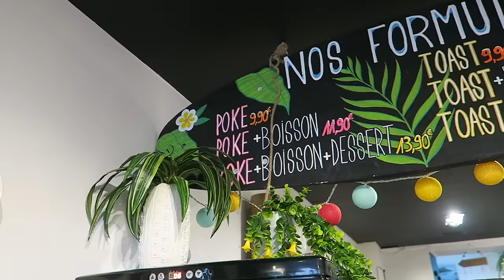ma première fois 🔞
OUESH LES PLOUCSSSS

Mes réseaux
tiktok  : @princesselilyy (avec 2 y !!)

Vos questions :
ton âge ? 20 ans
tu vis où ? à lyon
tes études ? en communication

si tu lis ça dis moi ce que tu préfères  entre les gros chaussons d'hiver ou les gros pyjamas moches mais tout doux de noel ?? tell meeee